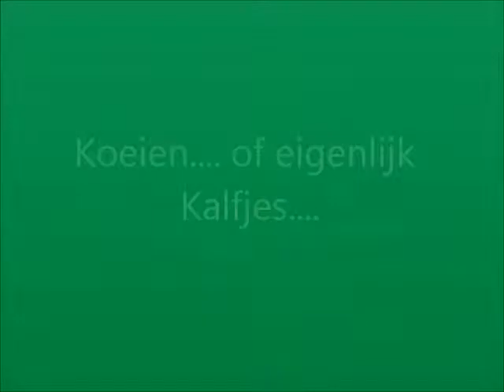Kalfjes filmpje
Hele fijne kerstdagen allemaal!!!